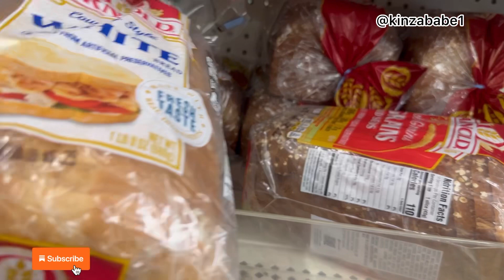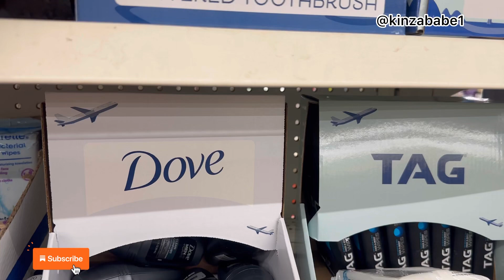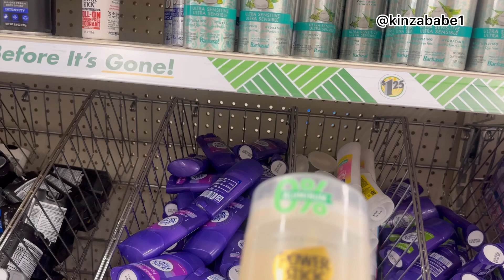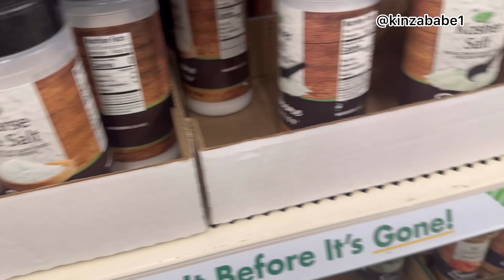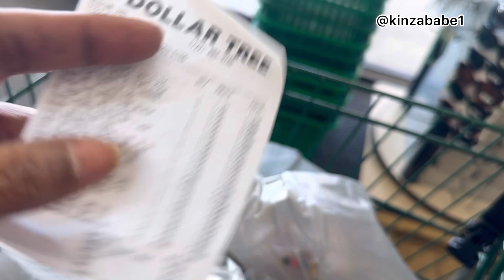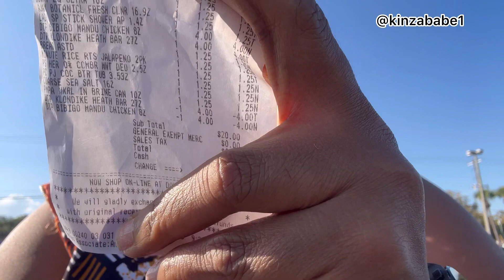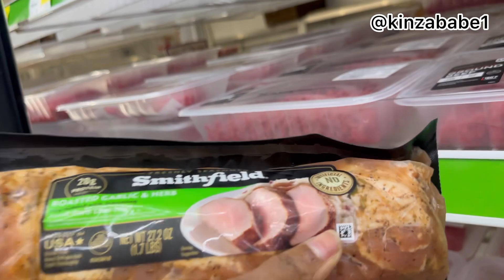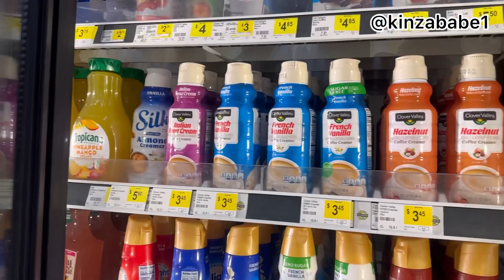Vlog: Shopping at Dollar tree and Dollar General for only $50.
Spend a day with shopping on a budget trying to travel back to the continent of Africa. I will try to stay in a budget of $20 at Dollar tree and $30 at Dollar general. Traveling to Ghana on a budget.